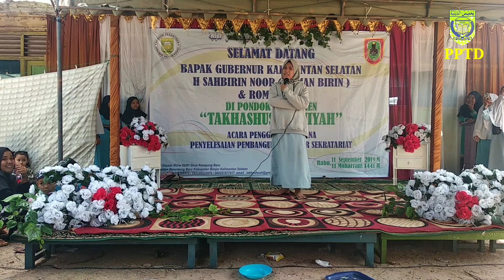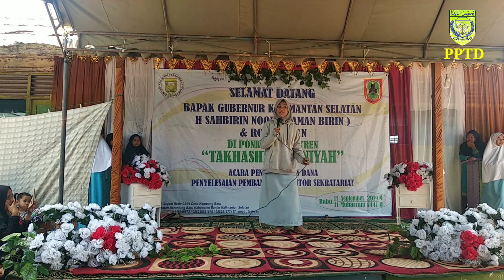Cerita anak santri yang pertama sekolah ( Pondok Pesantren Takhashush Diniyah )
Welcome to our cottage video. Selamat datang di video kami .
Cerita anak santri wati yang baru masuk sekolah ..

Di acara  saprah amal Rabu, 11 September 2019 M

Jika ada saran silakan komputer aja ya .. atau bisa lewat ..